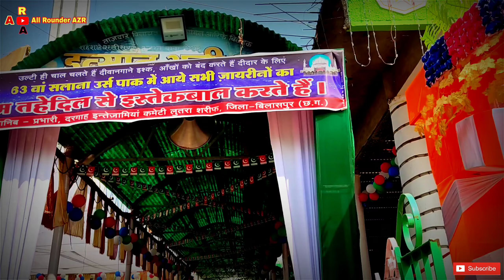LE JA SANDESHA BABA KE NAAM | New Qawwali Luthra Sharif 2022 | luthrasharif | लुथरा शरीफ दरगाह !AZR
Kijiye Nazare Karam Ek Baar Insan Ali Sarkar | Luthra sharif Urs 2019 New qawwali | All Rounder AZR

LUTHRA WALE TERA NAAM BADA HI PAWAN LAGERE || Luthra sharif Urs 2020 New qawwali || All Rounder AZR

Kar Do Kar Do Beda Paar More Luthra Ke Sarkar | Luthra Sharif New Latest Qawwali 2021 | Ursh Sharif

kijiye nazre karam sarkar tajul auliya,
kijiye nazre karam sarkar tajul auliya status,
kijiye nazre karam sarkar tajul auliya qawwali,
kijiye nazre karam status,
kijiye nazre karam sarkar tajul auliya naat,
kijiye nazre karam sarkar tajul auliya ringtone,
kijiye nazre karam sarkar tajul,
kijiye nazre karam sarkar tajul auliya whatsapp status,
लुथरा शरीफ बिलासपुर | luthra sharif Bilaspur Chhattisgarh,
Luthra sharif Urs 2018 Shandar Qawalli Anis shabari,
Salam lutra Sarif Bilaspur CG,
Hussain Tekri Sharif Jaora The Most miracelous Pla,
LUTRA WALE BABA DARWAZA KHOL DE,
Rais Anis Sabri New Album Song 2017 | Kardo Kardo Beda Paar(करदो करदो बेडा पार ) | Sonic Islamic,
Lutra sarif bilaspur cg drgha,
Lutra sarif blast news,
Ramzan Special | Ride| Luthra Sharif Dargah| Bilaspur,
New Qawwali 2017 - Anis Sabri | Saiyad Insan Dulha Bane Hain | Best Islamic Song  | Sonic Islamic,
Luthra Sharif--Dadi Amma. ,
Hazrat Sayyed Insaan Ali Shah (R.A)| Luthra Sharif Bilaspur Chhattisgarh | Chhattisgarh Ke Raja,
रुड़की : ऐसी दरगाह जहाँ भूत मांगते है पनाह,
Luthra sharif urs mubarak 2018 ।। Dargah sharif ziyarat Hazrat Sayyed insaan ali shah rahmatullah,
Syeed Insan Dulha Bane Hai - Rais Anis Sabri Mp3 Qawwali Songs - Sonic Islamic,

1. लुथरा शरीफ दरगाह कन्हा है
2. बिलासपुर के पर्यटन स्थल
3. हज़रत बाबा सय्यद इंसान अली शाह
4. दादी-अम्मा साहिबा का मजार
5. luthra sharif bilaspur
6. luthra sharif urs
7. luthra sharif urs live
8. luthra sharif urs 2021
9. insaan ali shah dargah luthra ka live video urs 2021
10. luthra sharif 2021 video